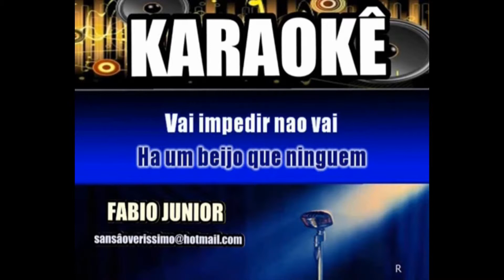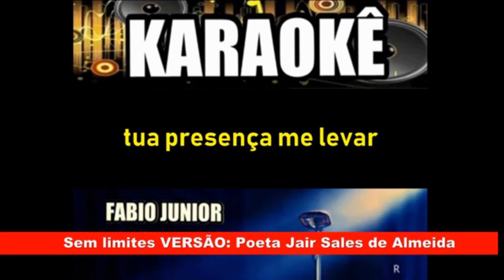Sem limites versão Jair Sales